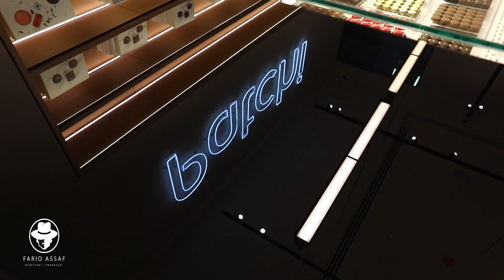A world of delight awaits you at our newest Patchi Café – Minet El Hosn.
A world of delight awaits you at our newest Patchi Café – Minet El Hosn. Experience ultimate pleasure & visit our boutique to discover our delightful chocolate boxes, seasonal chocolate gifts, a counter filled with the richest of unwrapped chocolates, mini cakes, pleasures, chocolate blocks & more!
عالم من الملذات بإنتظارك في باتشي كافيه الجديد - ميناء الحصن. تفضل بزيارتنا لاكتشاف علب الشوكولاته الفاخرة، هدايا الشوكولاته الموسمية، كاونتر مميز مليء بأغنى الشوكولاته المكشوفة، الميني كيك، البلجرز،